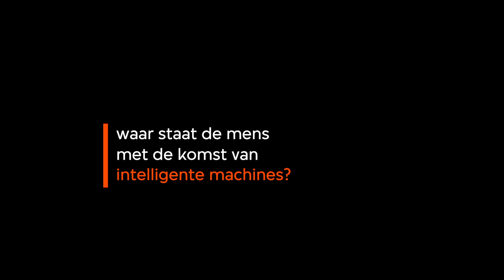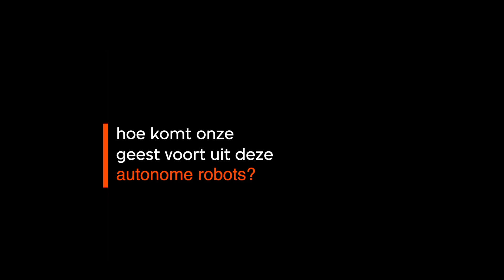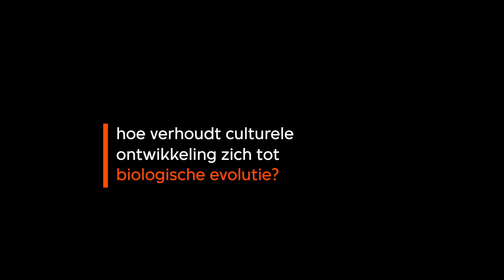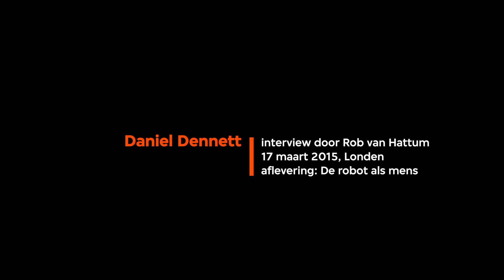Tegenlicht Talk: Daniel Dennett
Daniel Dennett is filosoof en schreef veelvuldig over evolutie, bewustzijn en kunstmatige intelligentie. Hij spreekt in deze Tegenlicht Talk over robotevolutie en post-intelligent design.